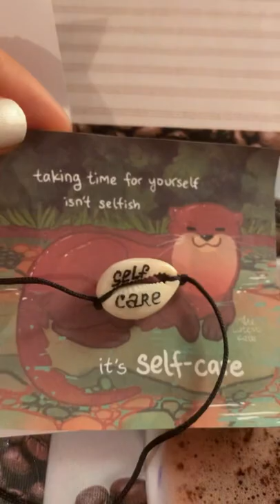𝙳𝚊𝚢 𝟻 🍉 𝚎𝚗𝚟𝚎𝚕𝚘𝚙𝚎 (𝟷𝟶 𝚍𝚊𝚢𝚜)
𝚃𝚊𝚔𝚒𝚗𝚐 𝚝𝚒𝚖𝚎 𝚏𝚘𝚛 𝚢𝚘𝚞𝚛𝚜𝚎𝚕𝚏 𝚒𝚜𝚗’𝚝 𝚜𝚎𝚕𝚏𝚒𝚜𝚑  𝚒𝚝 𝚒𝚜 𝚜𝚎𝚕𝚏-𝚌𝚊𝚛𝚎 🌊
Брать для себя время это не эгоистично
 это забота о себе🌊

𝙼𝚘𝚟𝚒𝚎 🎥🍿 ➡️ 𝙰𝙳𝚁𝙸𝙵𝚃 🔁  Во власти стихии  🌿

𝚂𝚘𝚗𝚐 🎶 ➡️ Время и Стекло- Кафель